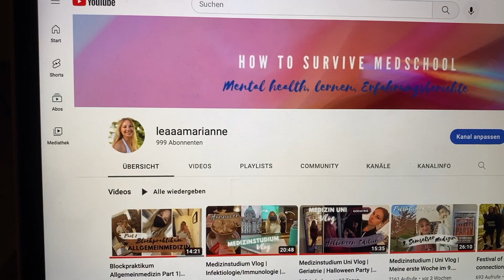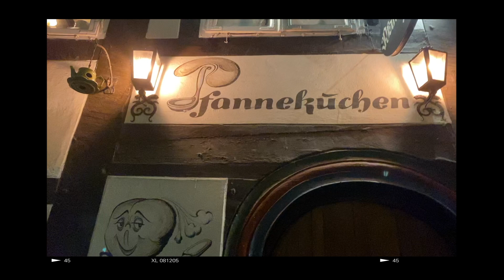Blockpraktikum Allgemeinmedizin Part 2 | Hausarztpraxis auf dem Land | 1000 Abos & Freizeit🩺🩰🥞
Hello! :) Ich habe mich dafür entschieden, mein Blockpraktikum Allgemeinmedizin auf dem Land zu machen! Wie wir alle wissen, werden überall Ärzte und Ärztinnen gesucht, vor allem aber auf dem Land. Aus diesem Grund schaue ich mir genau das an, um zu schauen, ob ich mir das für später vorstellen kann. Viel Spaß beim Zuschauen & vielen Dank für deinen Support. Das weiß ich wirklich zu schätzen, für jeden Einzelnen von euch !! :)

Schaut auch vorbei bei: @garnics und  @LeaBrigitteMagret 🎀

Mini Q&A:
- ich bin 24 Jahre und studiere im 9. Semester Medizin an der Medizinischen Hochschule in Hannover (5. Studienjahr)
- da ich das 8. Semester ausgesetzt habe, werde ich dieses hinten dranhängen und nachholen
- meine Videos schneide ich mit FinalCutPro
- ins Medizinstudium bin ich durch ein Auswahlgespräch gekommen, meine Abinote ist 1,4
- ich habe 2018 Abitur gemacht & im selben Jahr mit meinem Studium begonnen

Falls du Fragen/ Anmerkungen hast oder dir etwas auf dem Herzen liegt bezüglich des Studiums: